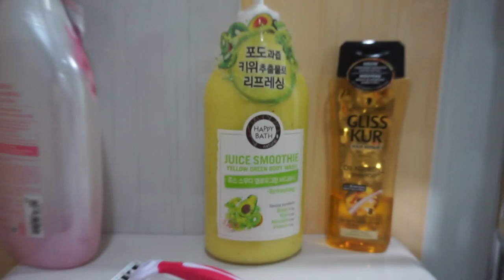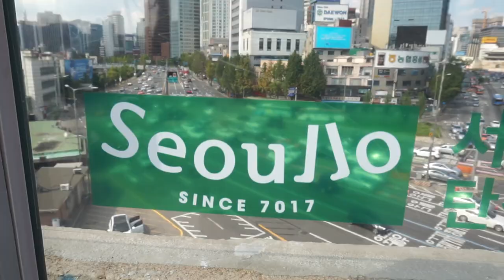Falling off a cliff in my first week in Seoul?! | #4 | Marciano Lansu